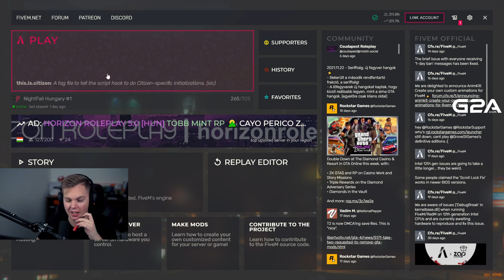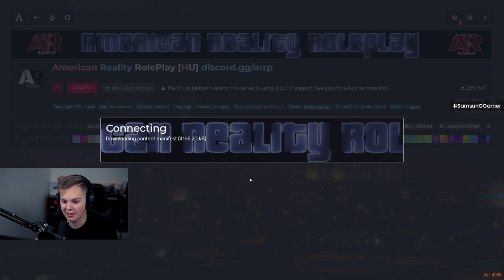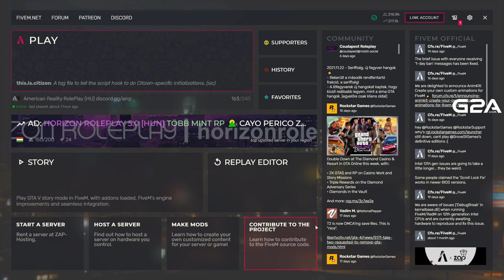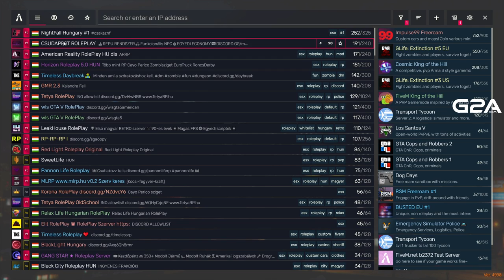GTA RP Szerverek - 11.28